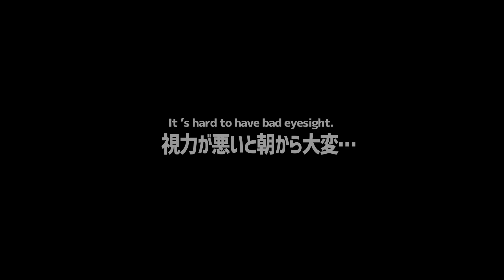視力が悪い人あるある【PAPAのモーニングルーティーン】眼鏡コンタクトの世界はここか...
今回は視力悪いパパのモーニングルーティンですｗ

  @PAPATONちゃんねるNEXT/papaton channel next
@MAMpATONちゃんねる / mamaton channel

【お便り等はこちら】
〒107-6228